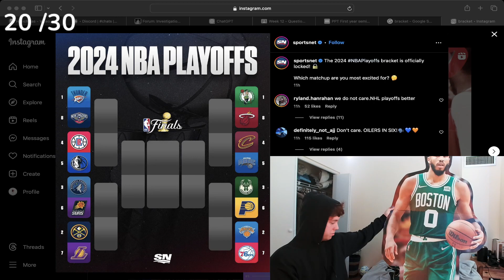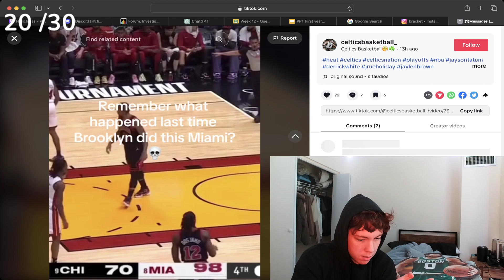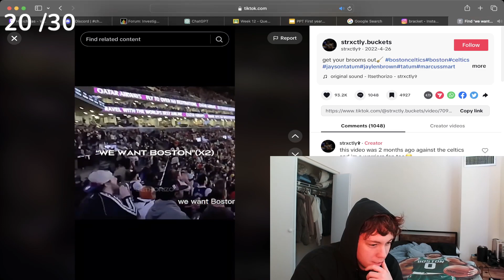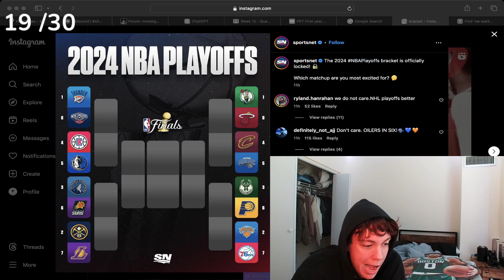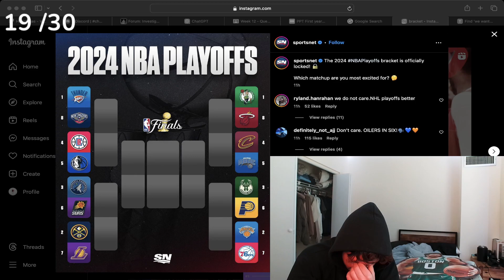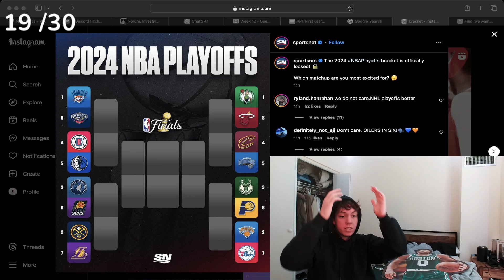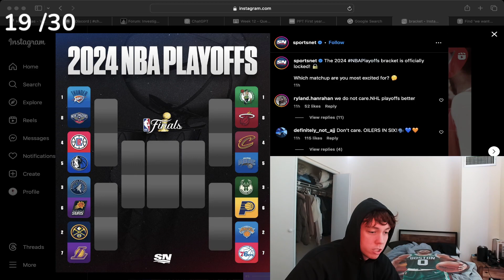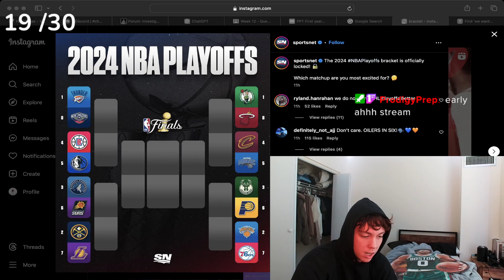Hi Nicholas Makes His NBA Playoffs Prediction for 2024 season